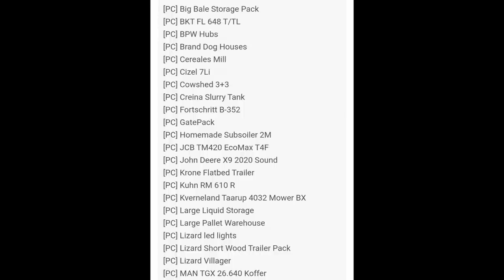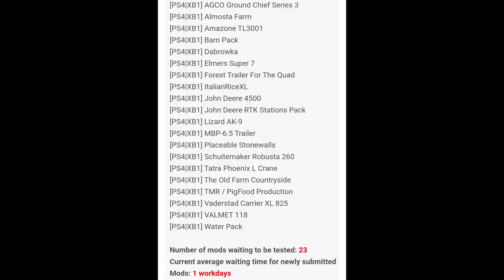FS DAILY NEWS! Ford F350, Redrock Trailers Plus Testing List | Farming Simulator 19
Clubs Discord.

Consoles
Xbox One X
PS4 Pro

Music